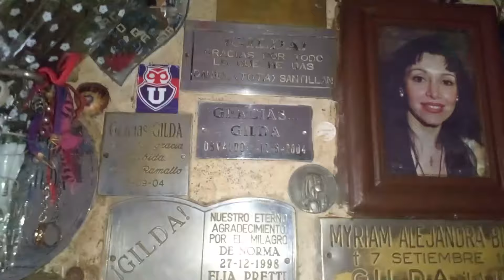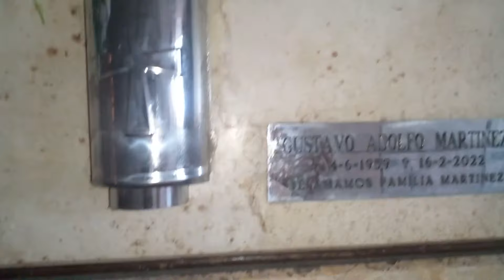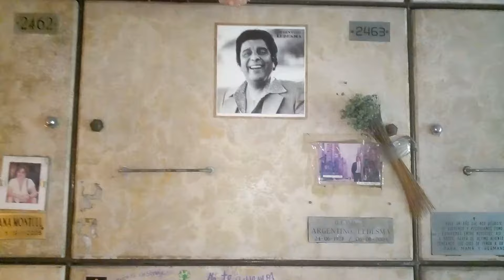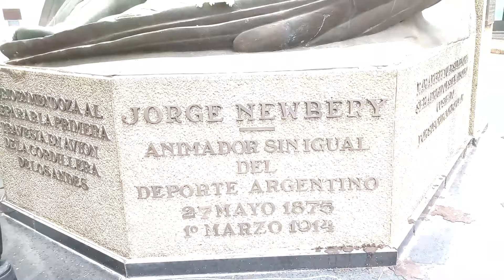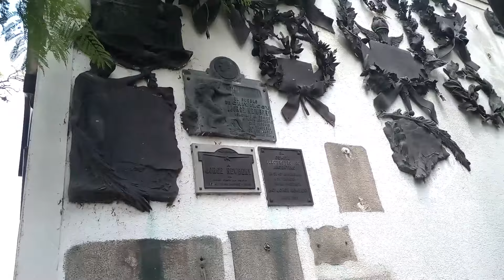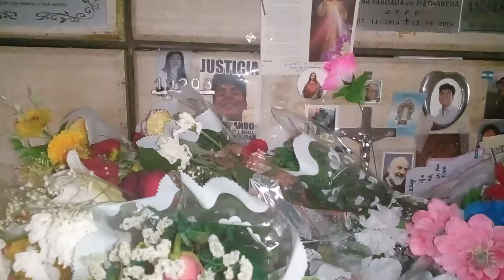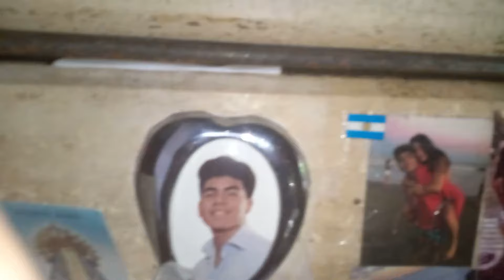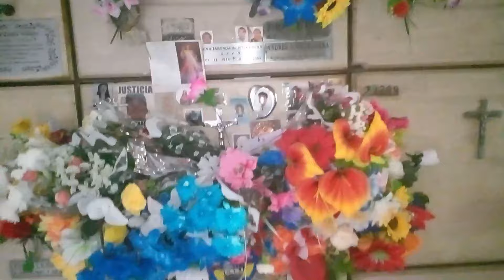TUMBA FERNANDO BAEZ SOSA GILDA GUSTAVO MARTINEZ ARGENTINO LEDESMA JORGE SOBRAL GALERÍA 24 CHACARITA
Fuí a la tumba de Fernando Báez Sosa, y a la galería 24 del cementerio de chacarita, donde encontré tumbas de famosos y superestrellas como Gilda la leyenda, el apreciado Jorge Sobral, el carismático Argentino Ledesma; como así también, el gran amor de Ricky Fort: Gustavo Martínez. En este video los recordaremos y veremos cómo están sus tumbas.